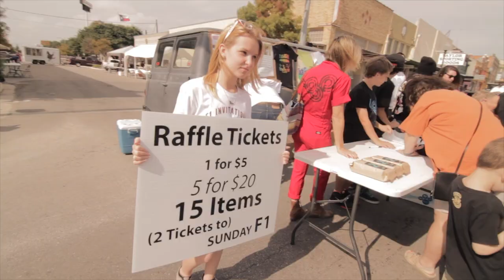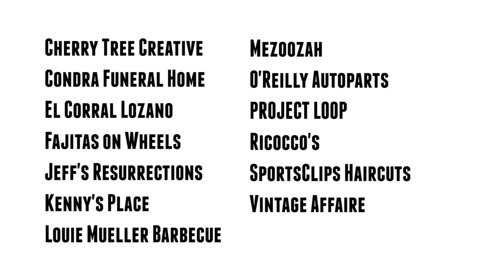Main Street Car Show Taylor, Texas